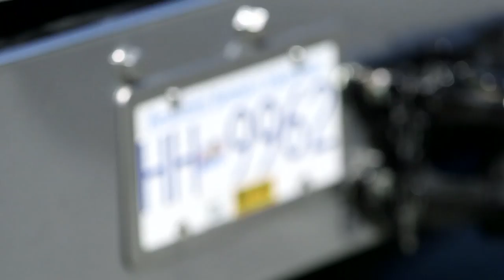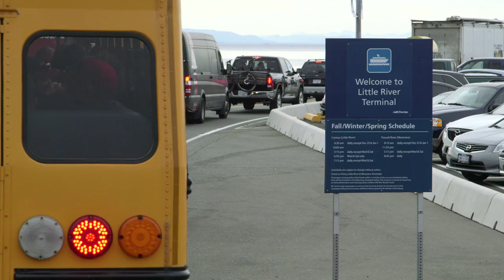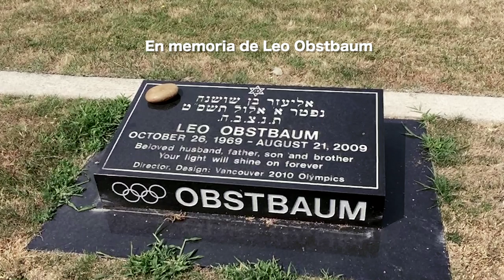Imparables - Canadá BC Bike Race 2015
Imparables desembarca en Vancouver (Canada) para correr la BC Bike Race "The Ultimate Single Track Experience" ...¿¡Quién dijo miedo!? Una carrera de singletracks imposibles, senderos que llevan a bosques infinitos rodando por los paisajes más espectaculares del planeta. El equizapo Imparables está preparado para superar cualquier situación, disfruta de sus aventuras con:  Santi Millán, Ibon Zugasti, Tomi Misser, Arnau Julià, Tony Pérez, Carlos Ortet y Antonio Gassó. ¡Cuidado con los osos chavales!

SUBTITLES AVAILABLE IN ENGLISH! Enjoy!

BC BIKE RACE INFO:
"A brainchild of a passionate group of longtime mountain bike and adventure race professionals based on the West Coast of British Columbia. Our love for the spectacular terrain and phenomenal riding on the West Coast, coupled with a strong desire to share it with the World, spawned the concept of this epic stage race. Our undying enthusiasm, extensive experience and commitment to nothing less than success has brought it to life."

ZOOPA - 2015